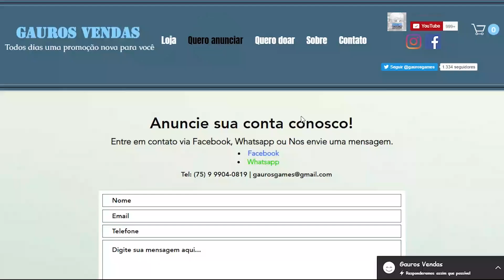[DDTANK BRASIL SERVIDOR 1 ] EVOLUÇÃO NA CONTA DO RAHVIN RECARGA 130K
Compra e Venda de cupons: 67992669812 falar com Diow